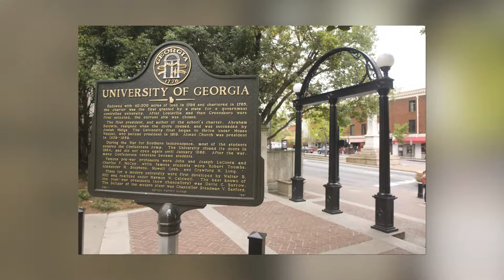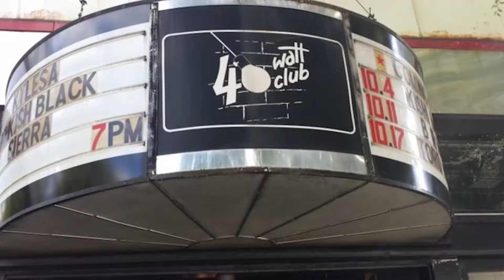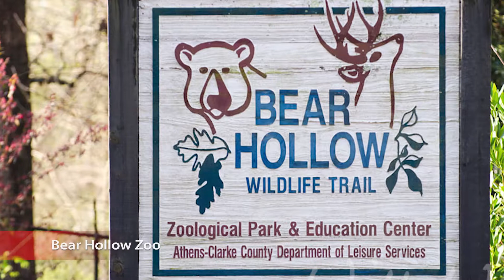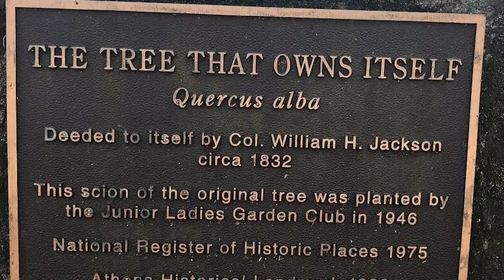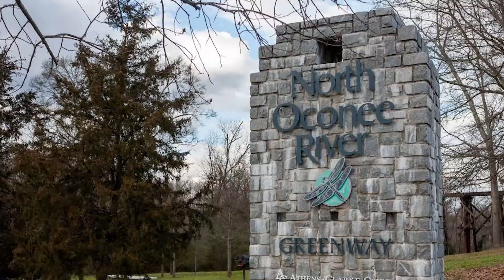Best Attractions in Athens, Georgia | Historic and Free Fun Places to Visit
Hey all!

Today will be a fun little video for you guys.
I'll be sharing with you some of the best places to go here in Athens, Georgia.
We have a little something for everyone to enjoy!

Moving to Georgia! We can't wait to hear from you!